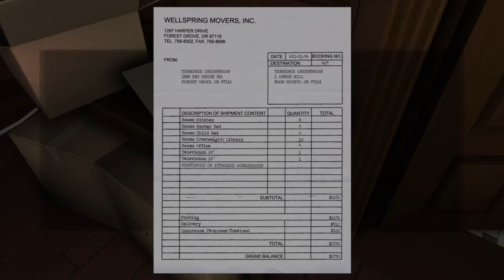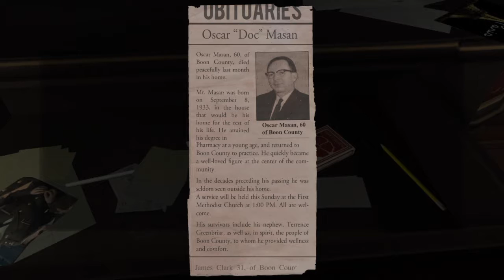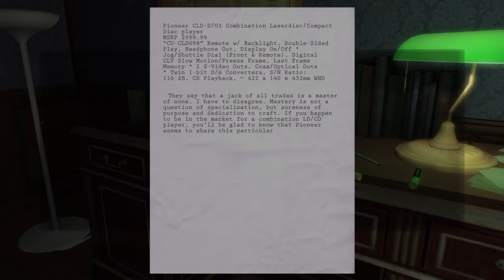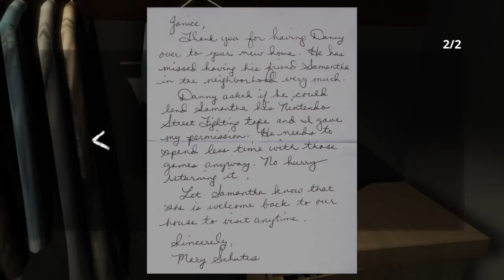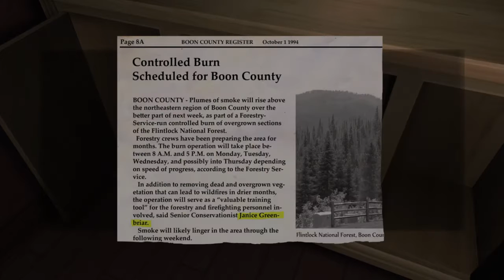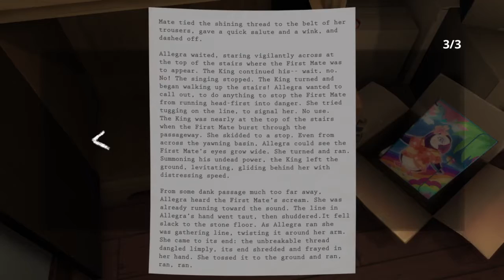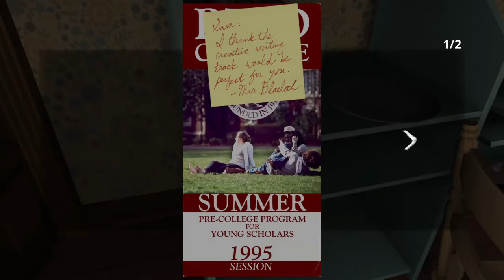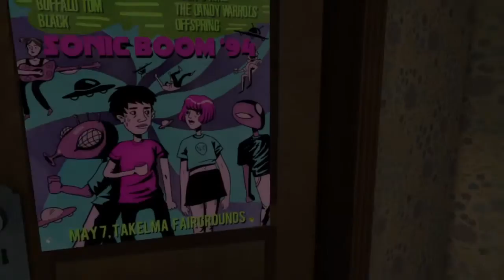Supermachen plays Gone Home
An indie game lets see what it has to say